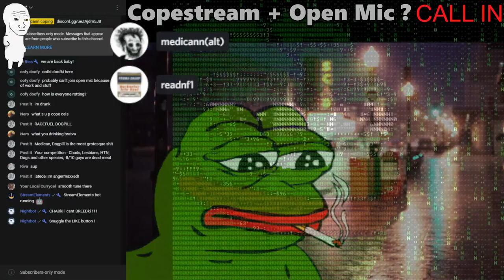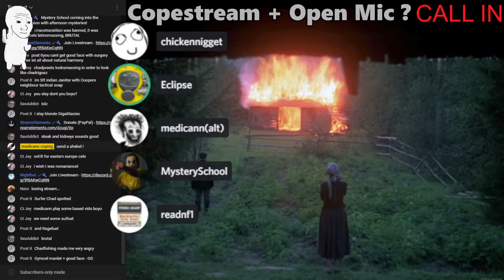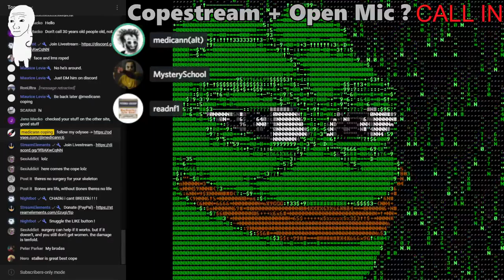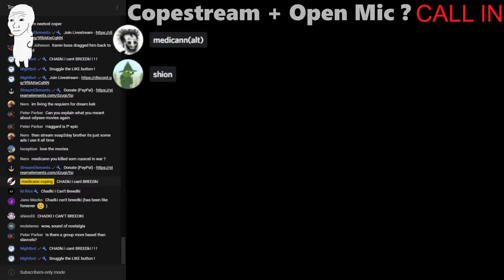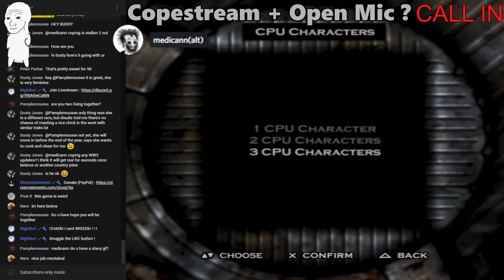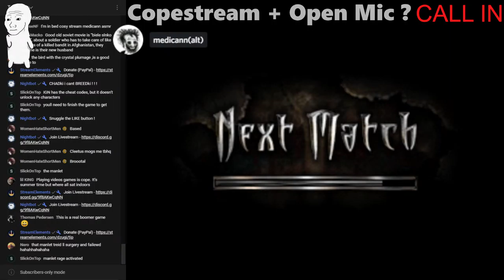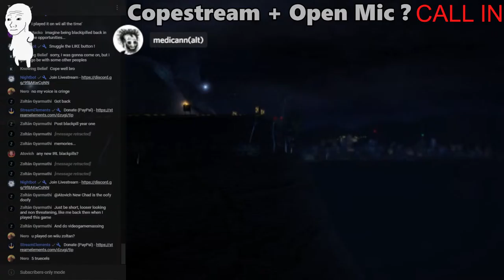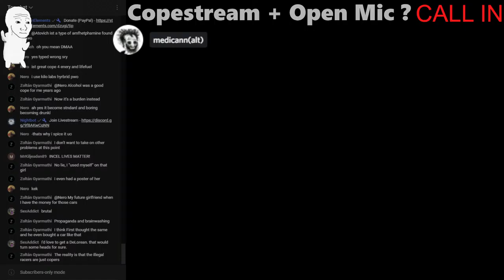🔴 COPESTREAM [Thrill Kill 1998] + Open Mic ? Lets see !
Chatting, coping, black pill topics, news, memes, callers, philosophy, talkshow. with Guests